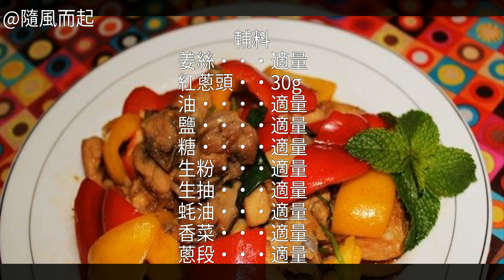燈籠椒炒雞怎麼做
燈籠椒炒雞的做法,燈籠椒炒雞怎麼做好吃,燈籠椒炒雞的家常做法燈籠椒炒雞怎麼做好吃 燈籠椒炒雞的做法 燈籠椒炒雞的家常做法